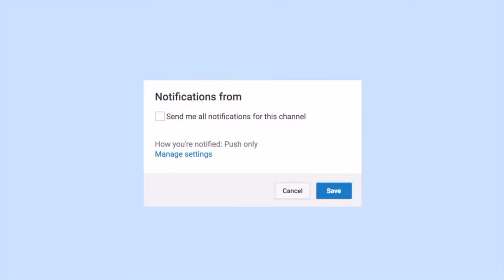COMPRINHAS NA SHEIN (+ de R$1.000)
MEDIDAS DO MEU CORPO:

BUSTO: 80
CINTURA: 66
ABDOMEM: 80
QUADRIL:88
COXA: 99
ALTURA: 1,63

↠ E q u i p a m e n t o s   q u e   u s o ↞

⋆ Camera: canon EOS 750D
⋆ Editor: Final Cut Pro
⋆ Computador: MacBook Air
⋆ Microfone: Rode videomic pro rycote

⋆ Idade: 22 anos
⋆ Onde moro: Porto, Portugal
⋆ De onde sou: Recife, pernambuco.